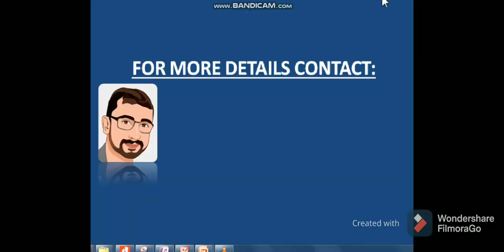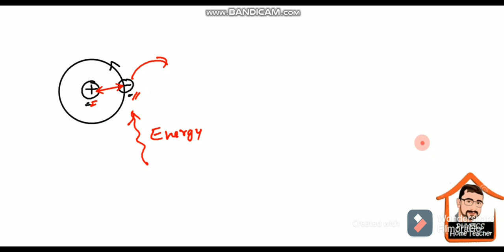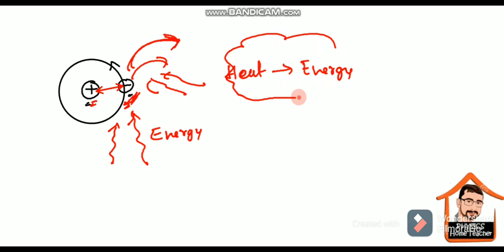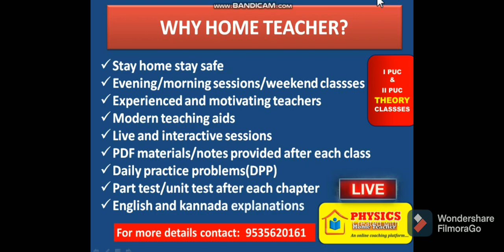|Frictional electricity| |glass rod rubbed with silk|